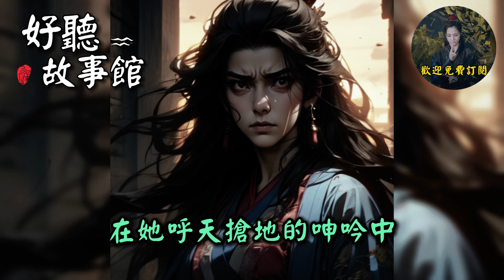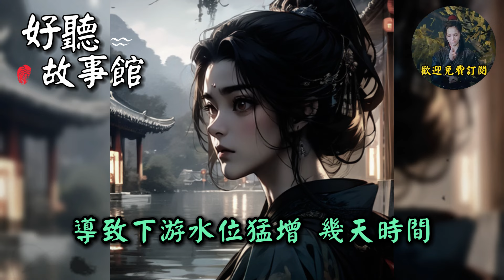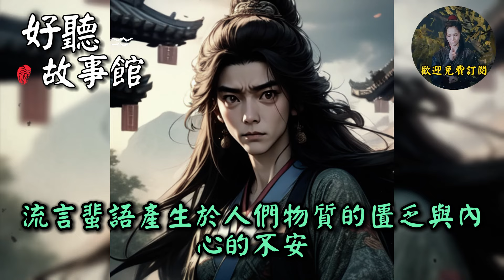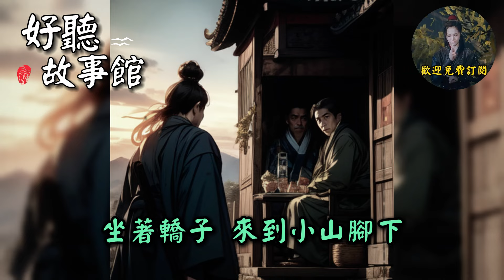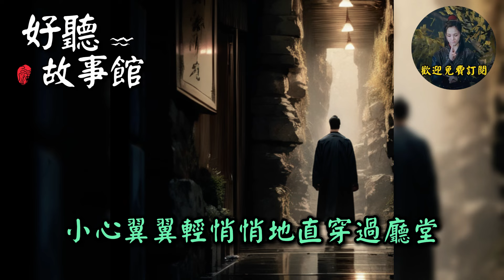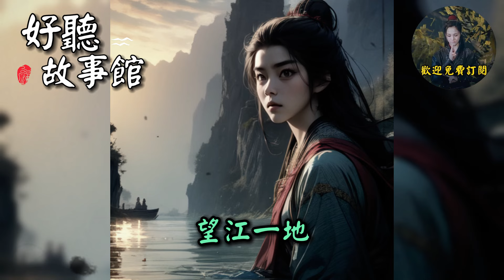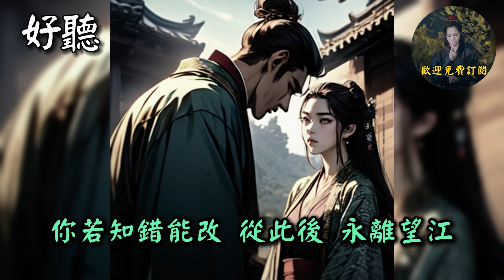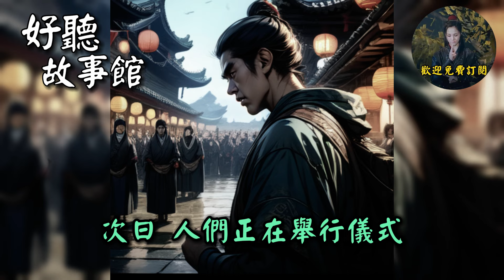民间奇异故事：九龍洞傳奇